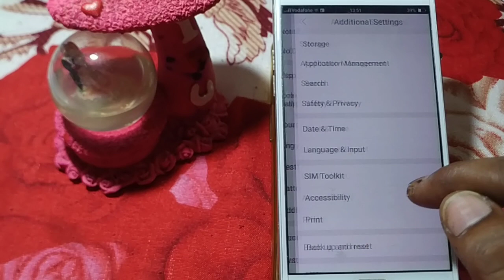how to turn off switch access mode oppo F5